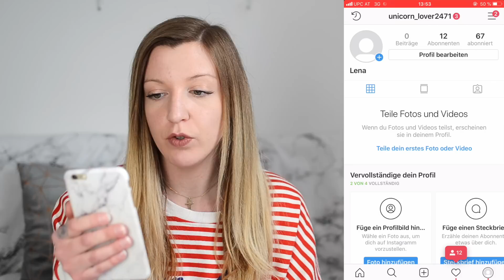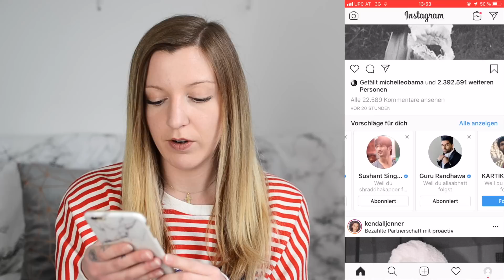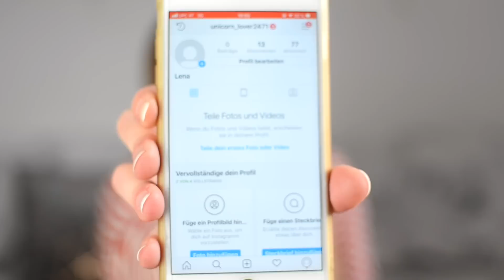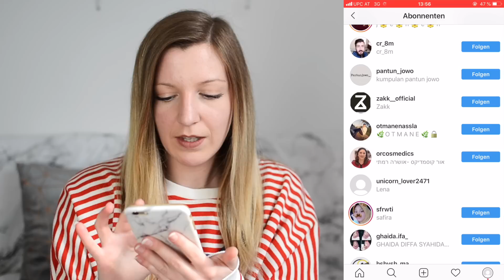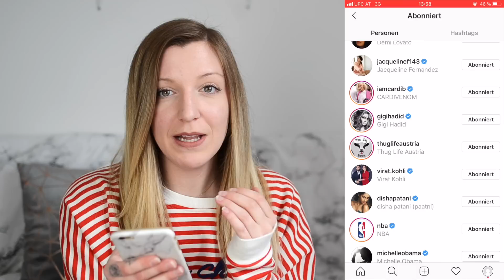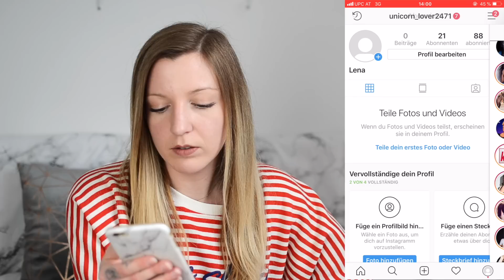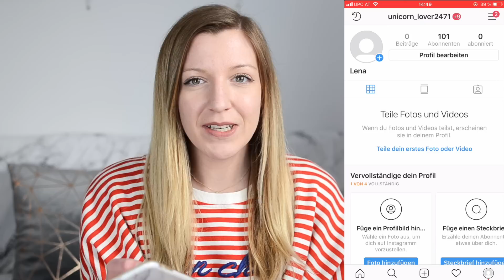Schnell INSTAGRAM Follower bekommen - GRATIS 100 Follower in 1 Stunde (Live Experiment)l Kathinska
Die Antwort: 100!!! Durch diese “Strategie“ würde man es schaffen am Tag um die 800 Instagram Follower gratis zu bekommen und innerhalb von 2 Tagen, hätte man schon die 1000 geknackt. Echt verrückt diese Instagram “Strategie“ um schnell an möglichst viele Follower zu kommen. Aber Leute ich rate niemandem dazu, denn das sind ja dann keine echten Follower, beziehungsweise Leute die nicht interessiert an eurem Profil sind, da sie selbst nur die Follow/Unfollow Methode verwenden. Ich habe dieses Video aus Spaß gedreht und werde den Account in Zukunft lediglich für Testzwecke verwenden :D
Deswegen schaut gerne mal auf meinem echten Instagram Account vorbei: Kathinska_

Ähnliche Produkte die im Video vorkommen:

Glühbirnen Lichterkette
Wandregal Cube

Viel Spaß mit dem Video und bitte macht das nicht nach, es wird euch nichts bringen, außer dass ihr für kurze Zeit ein paar Follower habt, die nicht an eurem Account interessiert sind!